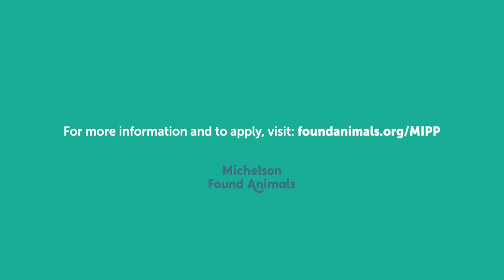Pet Career Programs with The Michelson Institute of Pet Professions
Michelson Institute for Pet Professions (MIPP) has now enrolled and graduated more than 100 graduates since 2021. Every graduate has the potential to reach thousands of dogs through a career in grooming and has changed the outlook of their career. Check out some of MIPP’s students and how they aspire to change lives through dog grooming.

“Every day that I come here, it makes me better. Every day gives me an opportunity to give something back. I love being here.” - From Arlecia, one of the many students whose lives have entered a new chapter thanks to MIPP, which is geared toward individuals who face systemic financial and access barriers to education and employment.

Michelson Found Animals’ hope is to create more jobs in the pet care industry and provide more resources to keep pets and people together.